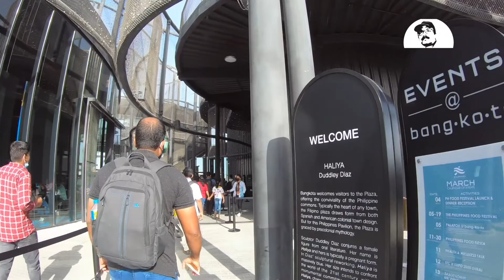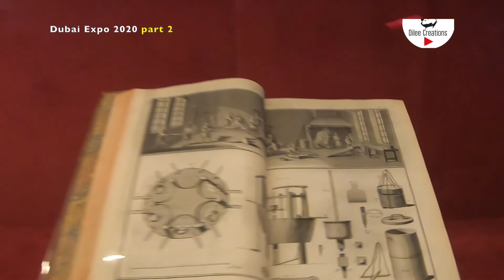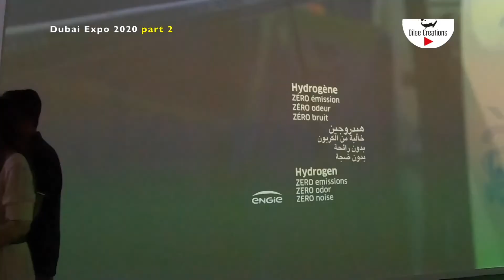Expo 2020 | എക്സ്പോ | दुबई एक्सपो | Dilee